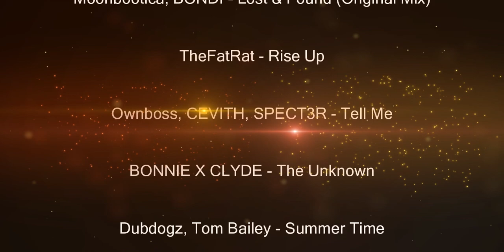L2 Duelist Olympiad Interlude Trayl - The Power of Two Swords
Lineage 2 Interlude Duelist Olympiad.
When I first entered this server, everyone was saying that Duelist was very bad there, on pvp and olympiad. Even though the Adm of the server has made some changes in the class, it wasn't still on it's full power, but I wanted to show that even like this the class was able to be used and that's why I made this movie.

0:00 Introduction
0:44 Eva's Saints Solar
1:27 Eva's Saints Moita
2:41 Spectral Master Minato
3:16 Duelist QUILMES
3:53 Doomcryer Hiperion
4:38 Eva's Templar TRIBODAPERIFERIA
7:41 Arcana Lord FilhadoPolitec
8:30 Eva's Saints Bravo
9:09 Dominator Eliandro
9:48 Grand Khavatari Kill3r
10:46 Grand Khavatari Adenna
11:36 Eva's Saints Mng
12:26 Eva's Saints Moita
13:05 Dominator Eliandro
14:00 Doomcryer BoladoThePro
14:44 Hierophant Dorflex
15:20 Elemental Master MalditosAM
16:04 Elemental Master KingOfSummoner
17:14 Arcana Lord FilhadoPolitec
18:03 Duelist QUILMES
18:37 Hierophant Pandorinha
19:58 Titan DalleeBigBig
20:56 Grand Khavatari Adenna
21:43 Grand Khavatari CarecadaTRIBO
22:48 Dominator Eliandro
23:39 Doomcryer BoladoThePro
24:25 Arcana Lord FilhadoPolitec
25:49 Elemental Master KingOfSummoner
26:24 Cardinal PROPINA
27:12 Eva's Saints Solar
27:53 Eva's Templar SolShot
29:41 Doomcryer Hiperion
30:31 Hierophant Pandorinha
32:29 Dominator Eliandro
33:22 Final Greetings
33:40 Soundtracks